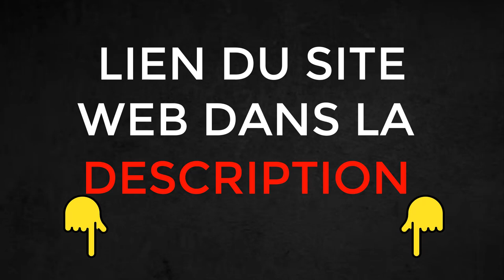📣NE PAS ACHETER📣 MANHOOD PLUS C'EST FIABLE ? OÙ ACHETER MAN HOOD ? MANHOODPLUS PHARMACY - PRIX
✅ MAN HOOD

MAN HOOD est un produit naturel qui apporte les bienfaits du bisglycinate de magnésium, du bisglycinate de zinc, du bore, de la vitamine b6, du lycopène de tomate, du bisglycinate de sélénium, de la taurine, de la caféine et de la poudre de guarana. Combinés à la bonne concentration, ces ingrédients favorisent l'érection, contribuent à la virilité et favorisent le bien-être.

MAN HOOD FONCTIONNE-T-IL VRAIMENT ?

La formule de MAN HOOD est approuvée à 100% par l'ANVISA. Elle a été testée par des spécialistes et il a été prouvé qu'elle améliore la santé de l'organisme. Les ingrédients qui composent sa formule sont testés et approuvés pour favoriser l'augmentation de la taille et améliorer le potentiel d'érection sans provoquer d'effets secondaires.

COMMENT UTILISER MAN HOOD ?
MAN HOOD est recommandé deux fois par jour, 30 minutes avant les repas principaux. Nous recommandons une utilisation continue, car les résultats peuvent varier d'une personne à l'autre. Si vous souhaitez obtenir des résultats encore meilleurs, prenez une gélule avant les rapports sexuels.

QUEL EST LE DÉLAI DE LIVRAISON DE MAN HOOD ?
Pour suivre votre livraison, cliquez ici (entrez votre numéro de transaction ou votre CPF et les données seront imprimées). Une fois que vous avez effectué votre achat, il faut compter jusqu'à 72 heures pour que vos données soient dans le système. Si vous ne les obtenez pas après cette période, veuillez nous contacter.

00:05 MAN HOOD COMMENT L'UTILISER
00:27 ACHETER MAN HOOD
00:40 MAN HOOD COMMENT L'UTILISER
00:55 MAN HOOD Composition
01:20 MAN HOOD Site officiel

01:35 MAN HOOD MARCHÉ LIBRE

01:50 OÙ ACHETER MAN HOOD

02:30 MAN HOOD FONCTIONNE

03:15 MAN HOOD ORIGINAL

03:45 PRIX MAN HOOD